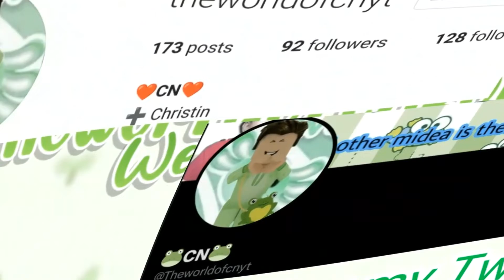Some New tea on a New pet and more! (ROBLOX) Tea 🍵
Roblox Links
Roblox profile
📱Social Midea's LInks📱
TheworldofcnYT#3365
Youtube Link's
Recording & Editing Apps or website
Computer use
Loom.com
Capcut